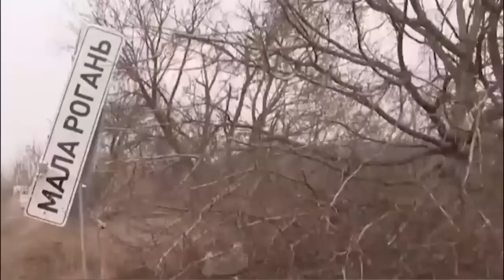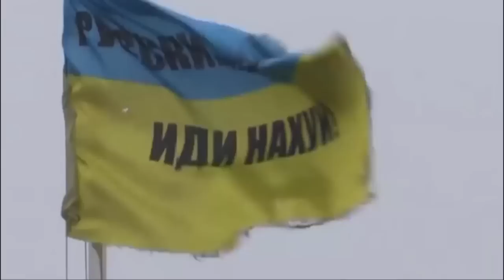💥¡ÚLTIMA HORA!💥Desvela la ESTRATEGIA de las TRINCHERAS RUSAS para frenar la contraofensiva UCRANIANA